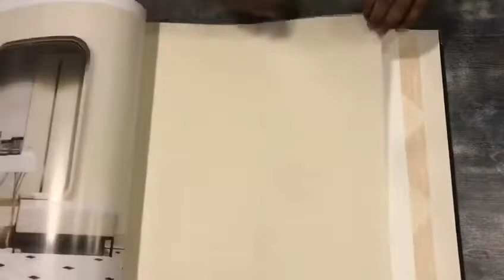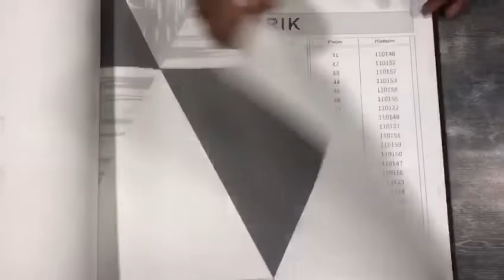Fabrik wallasia wallpaper Fabrik wallpapers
New design
Latest design
21 inches wallpaper